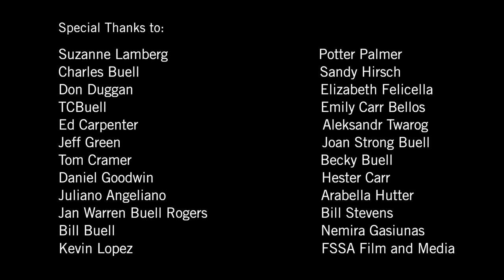Sonnet 93 - The High Line, Manhattan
Sonnet #93
The High Line, Manhattan
Starring Nicole Golden
Directed by Dexter Buell
Text Coach - Carey Van Driest

So shall I live, supposing thou art true,
 Like a deceived husband; so love's face
 May still seem love to me, though altered new;
 Thy looks with me, thy heart in other place:
 For there can live no hatred in thine eye,
 Therefore in that I cannot know thy change.
 In many's looks, the false heart's history
 Is writ in moods, and frowns, and wrinkles strange.
 But heaven in thy creation did decree
 That in thy face sweet love should ever dwell;
 Whate'er thy thoughts, or thy heart's workings be,
 Thy looks should nothing thence, but sweetness tell.
     How like Eve's apple doth thy beauty grow,
     If thy sweet virtue answer not thy show!